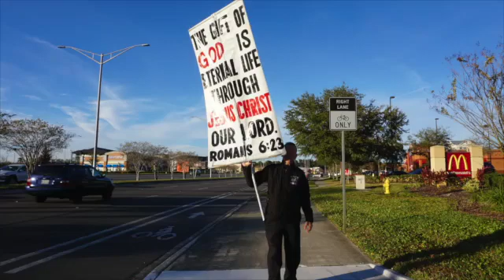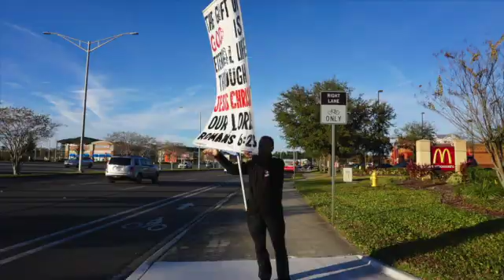CORNER PREACHING IN JACKSONVILLE, FL...